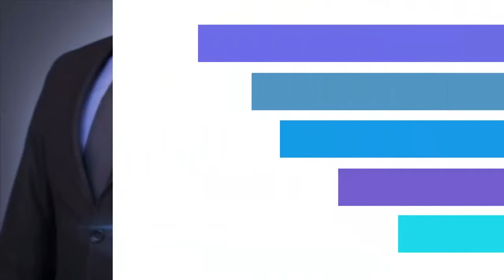¿Cuales son buenos o malos los multiniveles?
Hola!!!